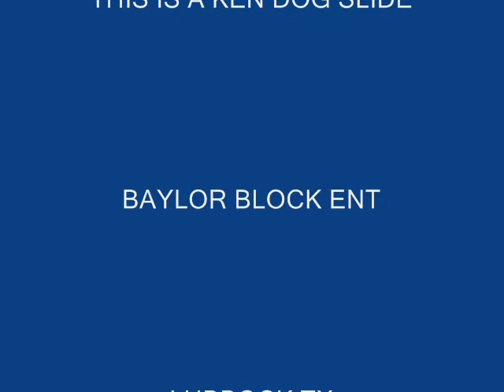LIL MELV DREAMIN VIDEO.wmv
"DREAMIN"   FROM THE DEMONSTRATION  ALBUM
LIL MELV/SWISS/BEZZY

KEN DOG VIDEO
4SHO ENT/BAYLOR BLOCK ENT